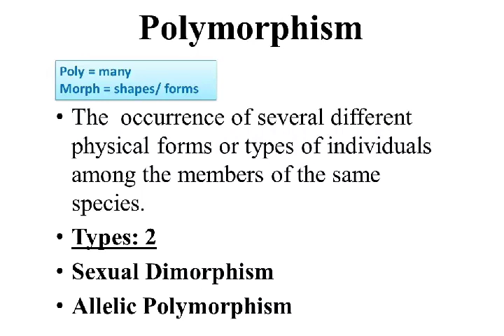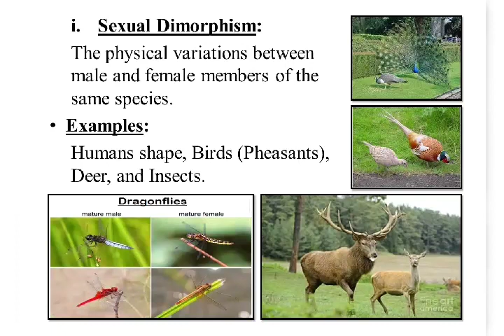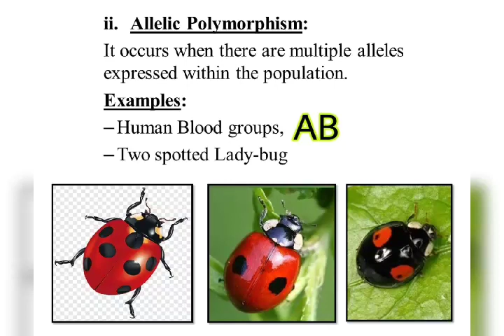Polymorphism || Sexual Dimorphism || Allelic Polymorphism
Polymorphism || Sexual Dimorphism || Allelic Polymorphism with Examples